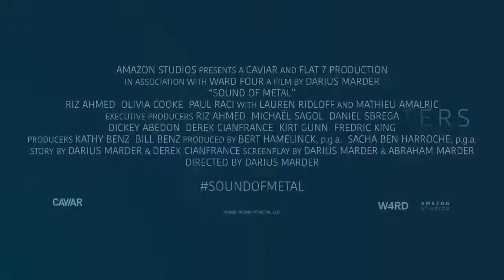SOUND OF METAL Interview (2020) Paul Raci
JoBlo.com sits down with actor Paul Raci to talk about his new film SOUND OF METAL (2020).

PLOT: A heavy-metal drummer's life is thrown into freefall when he begins to lose his hearing.

CAST: Riz Ahmed, Olivia Cooke, Paul Raci